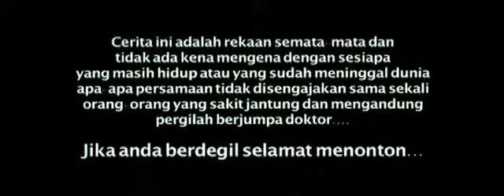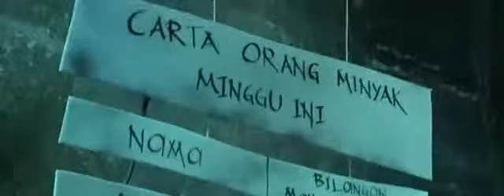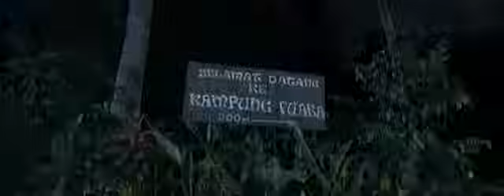Pontianak vs orang minyak